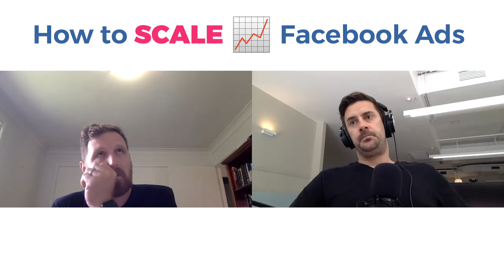How to scale Facebook ads the BidPixel way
Dave and Jay get down and dirty on how to scale Facebook ads effectively in the day and age of Campaign Budget Optimisation.

This topic is going to bring out the comments for sure as there are soo many ways of scaling adspend to increase revenue and everyone seems to have an opinion.

At the end of the day, the team at BidPixel have to remain good stewards of their client's money and take scaling results as a very serious task that can make or break not only a client's results but also our relationship with that client if heaven forbid it all goes wrong.